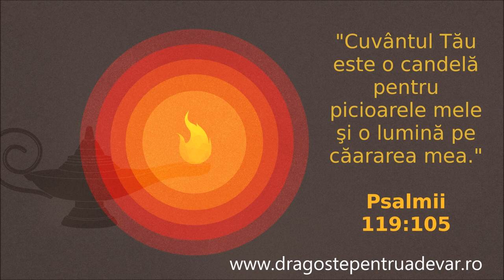Grup coral - Ne sfătuiești și ne înveți